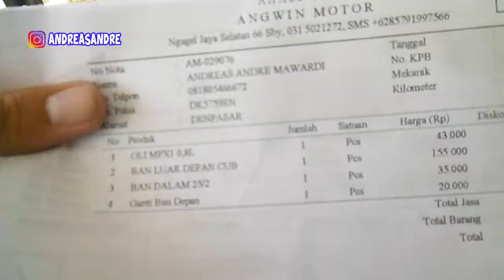cara mudah buka pasang ban luar dan ban dalam motor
cara mudah buka pasang ban luar dan ban dalam motor. ini adalah cara mengganti ban motor dan mengganti ban dalam motor.